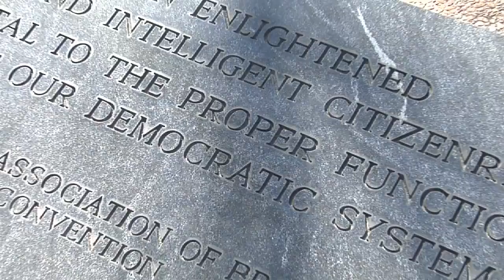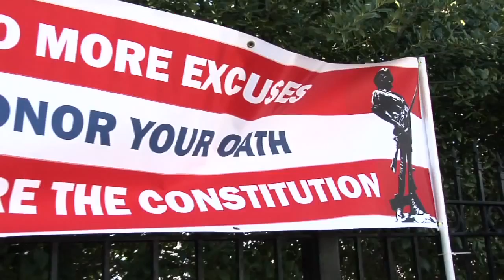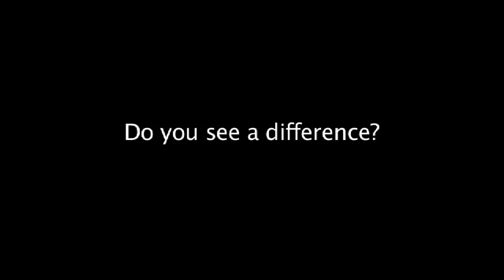Teachers union rally, Atlanta GA, February 2nd, 2011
Teachers union rally, Atlanta GA, February 2nd, 2011, Teachers union rally, Atlanta GA, February 2nd, 2011